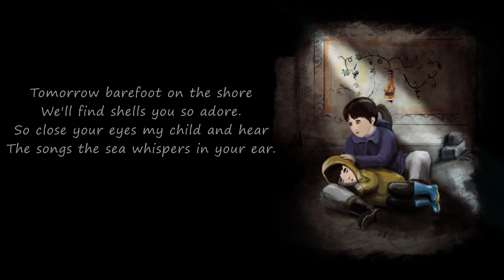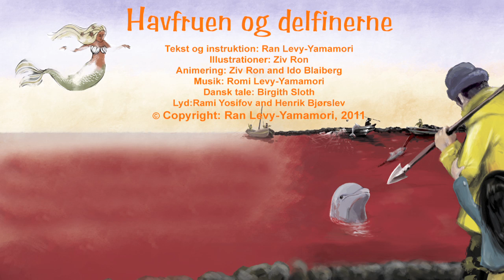Mermaid and the dolphins Denish.mov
The Denish version of "The Mermaid and the Dolphins".
Naration by Birgith Sloth.
This video is a part of an international campaign to stop dolphins, seals, whales and other marine mammals' slaughter.
Written and directed by Ran Levy-Yamamori, illustrations by Ziv Ron. Original music by Romi Levy-Yamamori and vocals Iona Middleton. You can sign the petition at care2petitions (Stop Marine Mammal Killing). Please follow this link to sign

and also watch the movie made with Eyal Bartov: Stork Madness